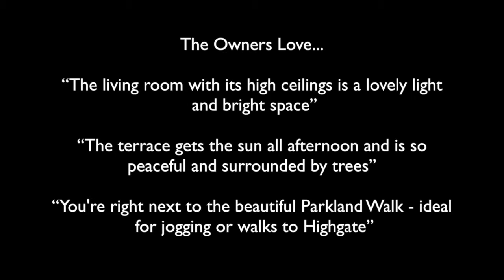Crouch Hill, N8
Crouch Hill, Crouch End, N8
A beautifully-presented two double bedroom period conversion with spacious rooms and a West-facing roof terrace.